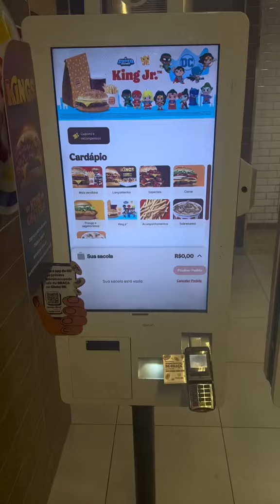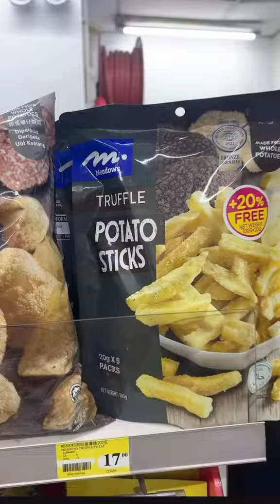Travel to Hong Kong w Kamilla Cardoso